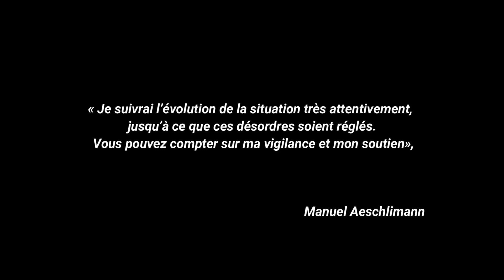Le maire à la rencontre des habitants - Villa Jean-Charles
Suite à de nombreux désordres constatés à la Villa Jean-Charles, le maire Manuel Aeschlimann a visité les parties communes des immeubles en présence du bailleur France-Habitation et des habitants.